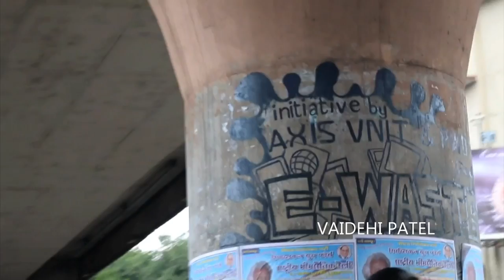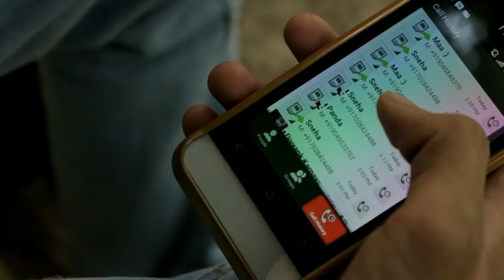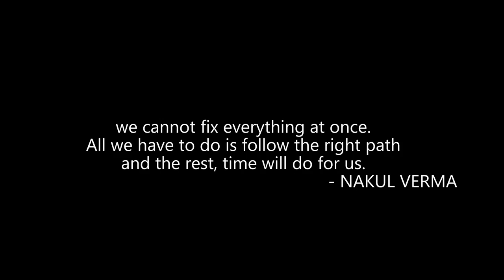AAGMAN VNIT freshers movie 2014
An introduction to the beginning of a new splendid journey.
A Nakul Verma feature film. VNIT Nagpur.